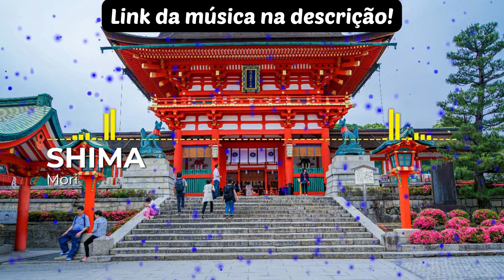Direitos Autorais Free para videos - Mori by Shima [ALF]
- Músicas sem direitos autorais para videos!

 As pessoas também pesquisam por:
- baixar músicas do youtube,
- sem direitos autorais,
- músicas livres de direitos autorais,
- musicas sem copyright,
- onde encontrar músicas sem direitos autorais,
- músicas sem direitos autorais youtube,
- direitos autorais no youtube,
- músicas sem direitos,
- ALF,